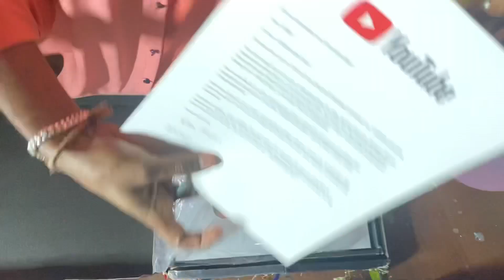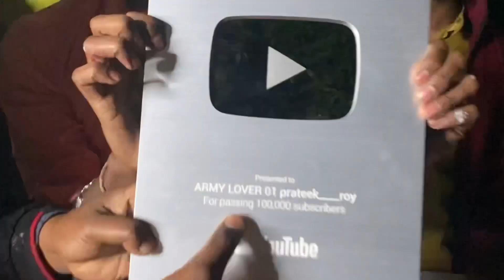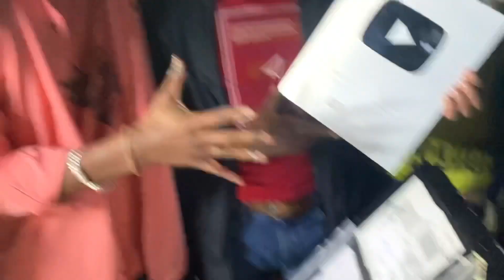DREAM PURA HUA😍🇮🇳🪖👮‍♂️⚔️||SILVER PLAY BUTTON 🔘 AA GYA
iske liye kya kya kiya hai hum hi jante hai 🥰

but jab hath me aata to lga jese "chik chik boom"

love uh dosto aa. sav k support k liye